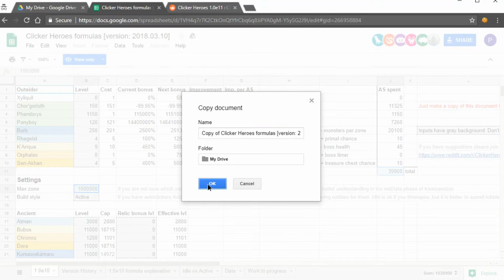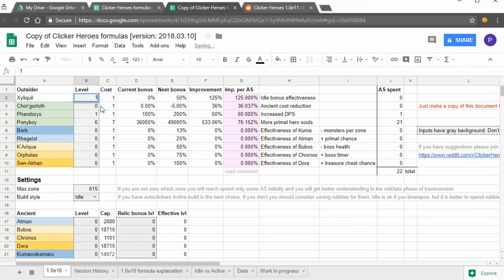New Clicker Heroes formulas for version 1.0e11 - outsiders leveling guide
Hi there!
Here is the google doc with new formulas

Please make a copy to edit values.

This will help you calculate effectiveness of outsiders and judge whether or not to level them up. Order of leveling made based on these formulas will help you speed up the progress.